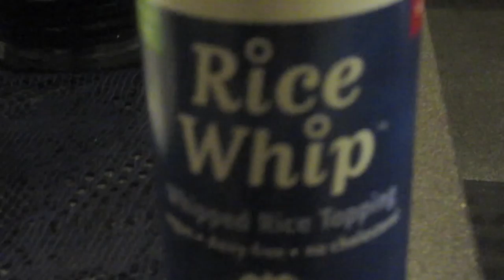Getting Pied In The Face !!!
In this video 90'skidsforever and I get pie in the face by Michael Ray Bower aka Donkeylips from "Salute Your Shorts"